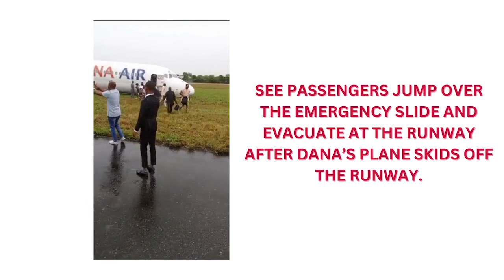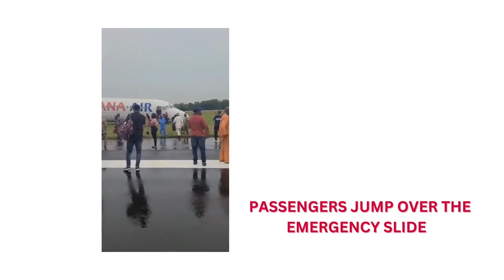HOW DANAAIR’S PLANE NOSE WHEEL COLLAPSED | PANIC-STRICKEN PASSENGERS JUMPED OVER THE EMERGENCY SLIDE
Panic-stricken Passengers can be seen jumping over the emergency slide as a Dana Plane with registration number 5N BKI Carrying 83 People Veers Off The Slippery Runway Of Lagos Airport During Landing And Gets Stuck In The Grass.
The affected aircraft is a McDonald Douglas (MD-83) with registration 5N-BKI, which operates with Boeing Classics. The Flight was flying from Abuja to Lagos today, 23/04/24.
The Nigeria Safety Investigation Bureau has deployed to the site of the serious incident.

The Nigeria Civil Aviation Authority, clarifying details about the runway excursion, 'stated that it occurred at 08:25. The aircraft, carrying 83 passengers and 6 crew members, experienced a nosewheel retraction upon landing at MMIA, this caused the nose of the Aircraft to collapse, and it veered off the runway into the grassy area.

The Acting Director General of Nigeria Civil Aviation Authority, NCAA. Captain Chris Najomo’s statement confirmed that Runway 18L was closed following the incident. He also affirmed that the NSIB has initiated its investigation into the occurrence as per statutory procedures.
Thankfully, all 83 passengers and crew evacuated safely.

A runway excursion occurs when an aircraft departs the runway in use during the take-off or landing run. The excursion may be intentional or unintentional.